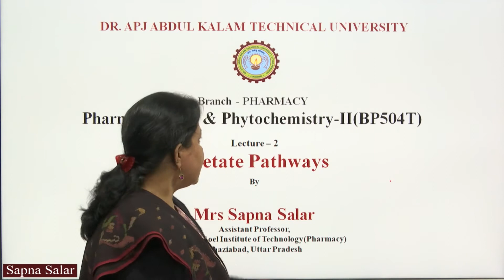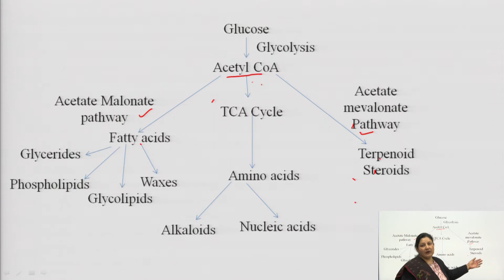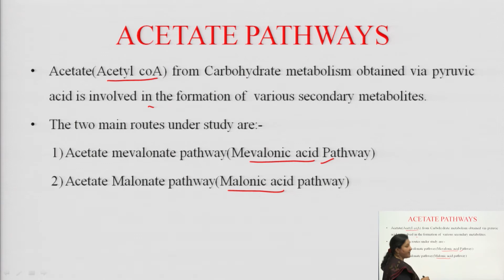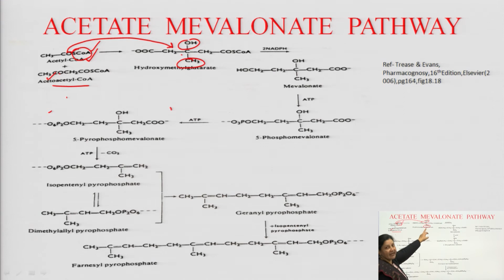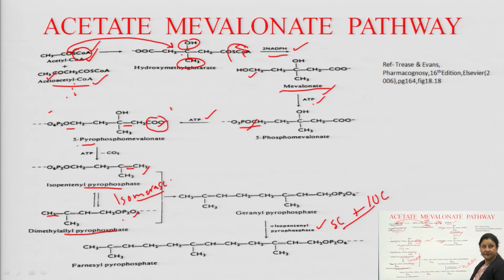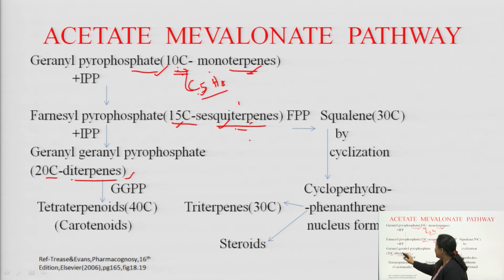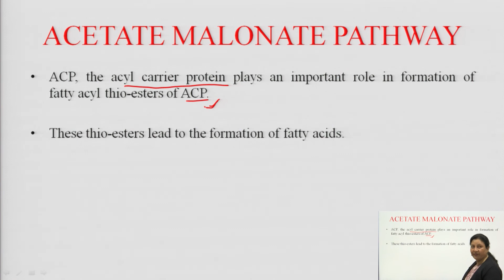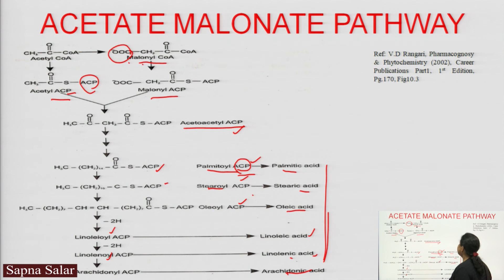Acetate Pathways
Subject:Pharmacy
Course:Pharmacognosy and Phytochemistry-II